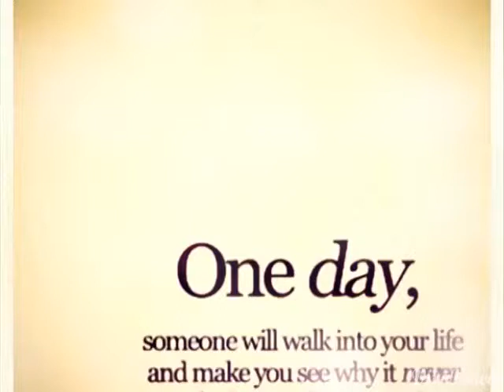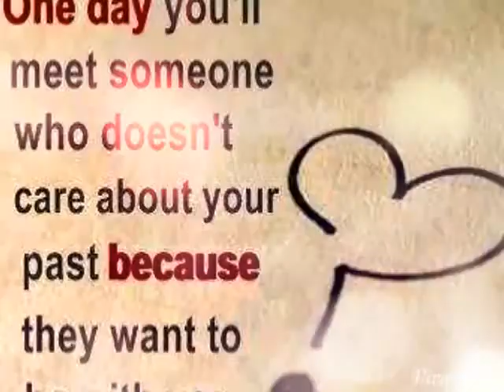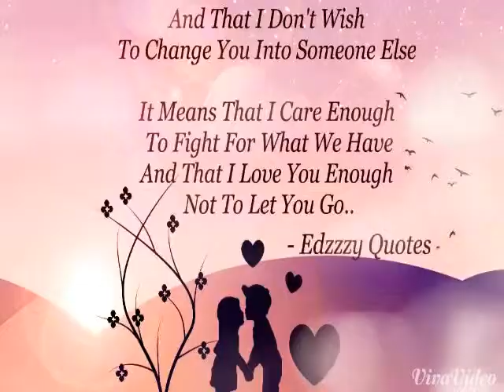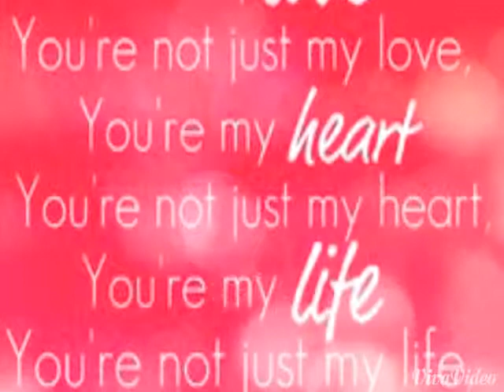LET'S START THIS JOURNEY TOGETHER...❤️💕❤️